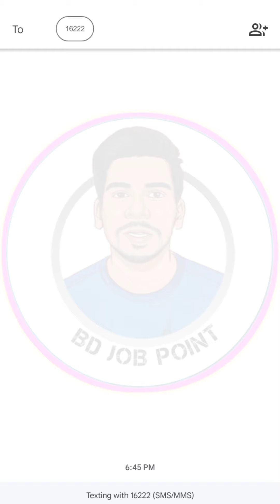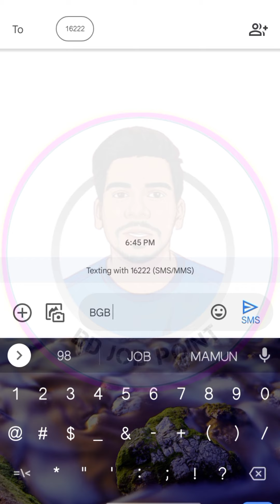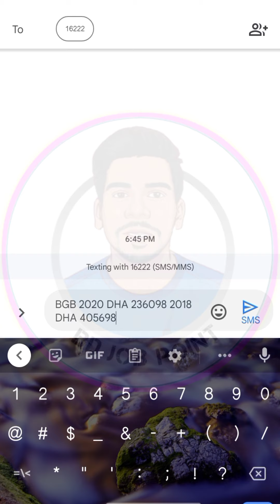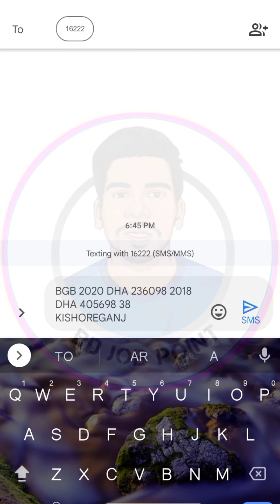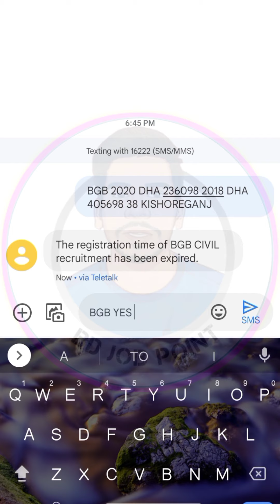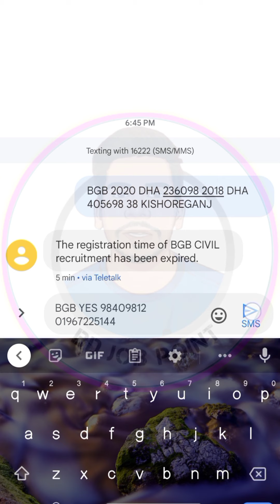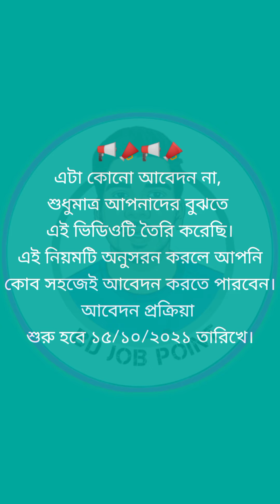BGB আবেদন পদ্ধতি || ৯৮ তম ব্যাচ সিপাহী পদে আবেদন মোবাইল দিয়ে || BGB apply system 2021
BGB আবেদন পদ্ধতি || ৯৮ তম ব্যাচ সিপাহী পদে আবেদন মোবাইল দিয়ে || BGB job circular 2021